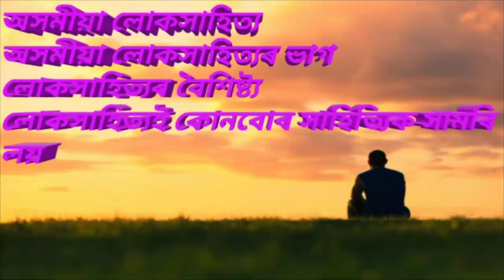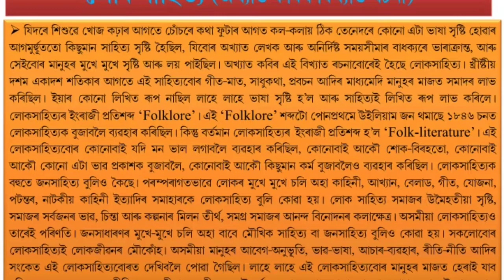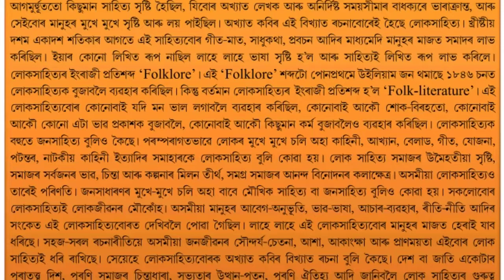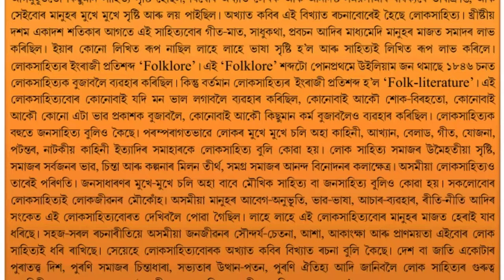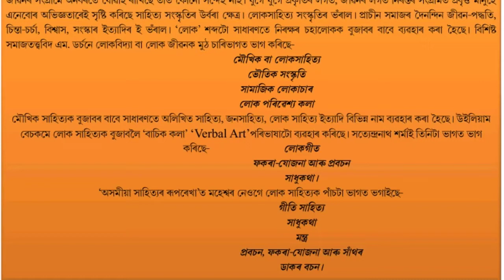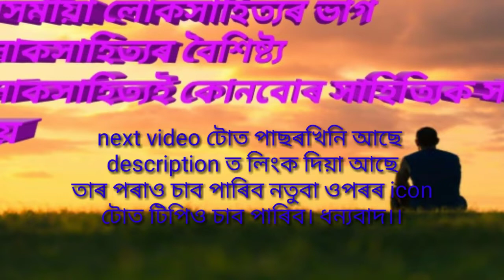অসমীয়া লোকসাহিত্যৰ বিশেষত্ব/বৈশিষ্ট্য//B.A Assamese major subject Part-1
লোকসাহিত্যৰবৈশিষ্ট‍্য
B.A 1st semester
asomiya luksahitya

অসমীয়া লোকসাহিত্যৰ পৰিসৰ বহল। গতিকে এই বিদেওটোত কেৱল লোকসাহিত্য কাক বোলে কেনেকৈ লোকসাহিত্যৰ উৎপত্তি হল আৰু লোকসাহিত্যৰ বৈশিষ্ট্য সম্পৰ্কে বৰ্ননা কৰা হৈছে গতিকে অকণো স্ক্ৰীপ্ট নকৰাকৈ বিদেও টো চাওক নিশ্চয় সহায়ক হব বুলি আশা ৰাখিছোঁ। ধন্যবাদ

মই আলোচনা কৰা স্নাতক প্ৰথম ষাণ্মাসিক অসমীয়া সাহিত্যৰ বুৰঞ্জী পেপাৰ খনৰ সকলো গোট(Unit) তলত দিয়া লিংকটোত কিতাপখন pdf আকাৰত পাব। এতিয়াই ডাউনলোড কৰক মাত্ৰ ১০০ টকাত

অসমীয়া লোকসাহিত্য
লোকসাহিত্যৰ বৈশিষ্ট্য
অসমীয়া লোকসাহিত্য
অসমীয়া লোকসাহিত্যত প্ৰকৃতি সংৰক্ষণৰ ধাৰণা
অসমীয়া লোকসাহিত্যত সমাজ জীৱন
next part-2